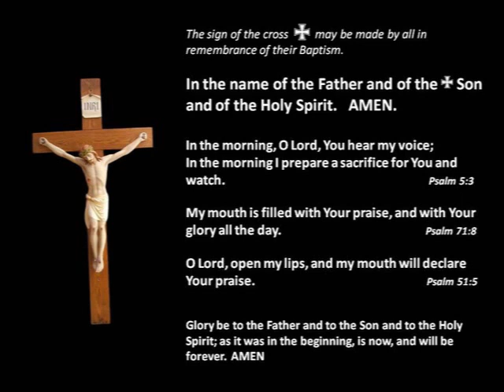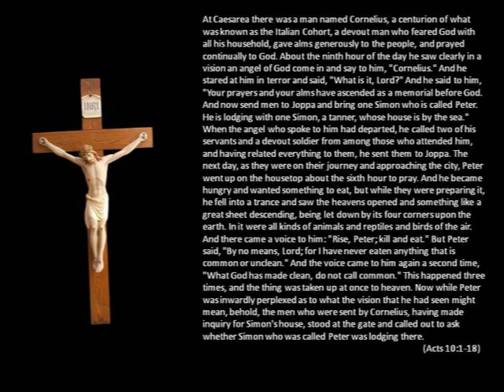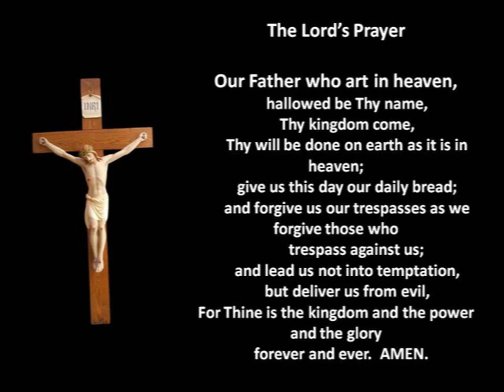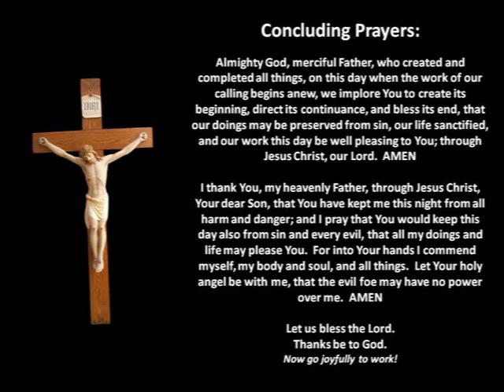June 30 Daily Prayer-Morning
A brief "rise and shine" devotion in the simple/spoken setting of Daily Prayer-Morning.